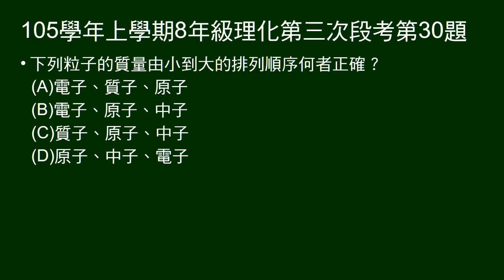105學年上8年級理化三段第30題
問電子、質子、原子的質量大小次序。